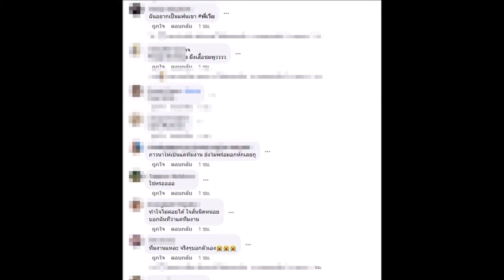ชาวเน็ตแตกฮือ!!เจ๊มอยเปิดภาพใหม่ เวียร์กับหมวยผมสั้นที่ลือว่าคือแฟนใหม่!!